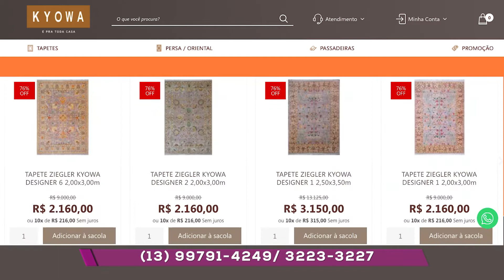Kyowa (Especial Lojistas) - Programa Pedro Alcântara - 07.04.2020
Em tempos de pandemia de coronavírus as lojas precisaram se reinventar, veja as oportunidades oferecidas pela Kyowa.